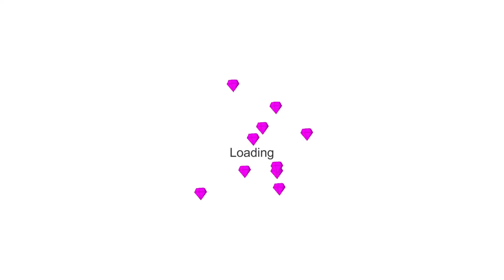🎯 Spearons Skin Marval Cappital - Toutnament | Stick war legacy Huge Upgrade